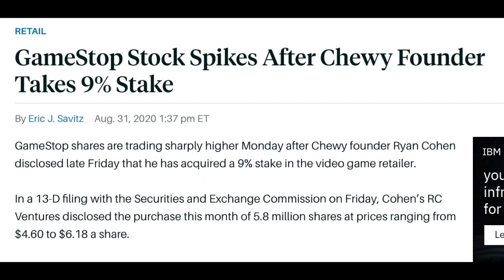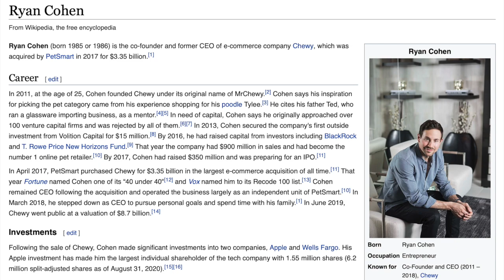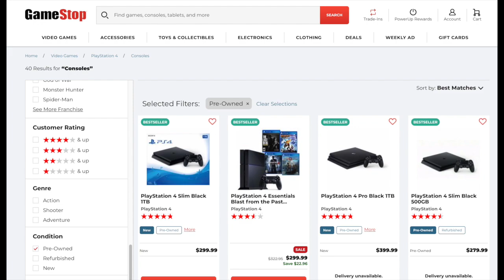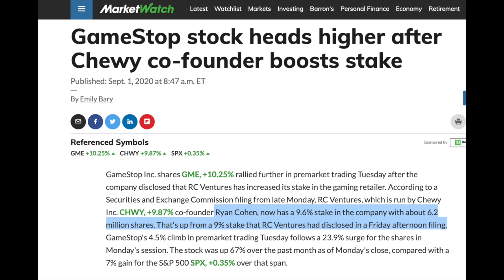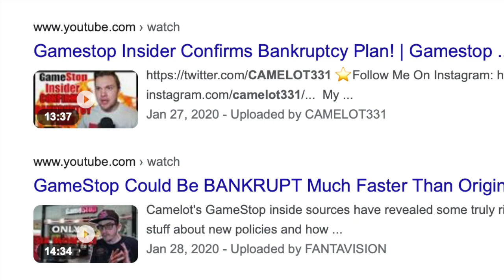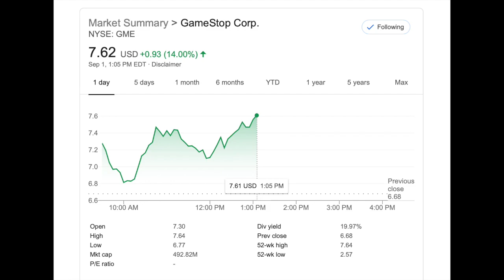Huge GameStop News! Why Ryan Cohen is a GameChanger!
Huge news for GameStop investors! Ryan Cohen added over a 9% stake in the company and is continuing to buy shares of GME. This is Huge. A couple of months ago I made a video about GameStop, the struggling brick and mortar retailer, and how Michael Burry saw a future for them. In that video, I laid down the fundamentals behind Burry’s argument and the argument for buying GME stock in general. Now a couple of days ago, Ryan Cohen, the  former CEO of Chewy.com, declared from an investment SEC filing he had purchased 9% ownership in GameStop. Today I’ll go through why this is a huge shift for GameStop and a real game changer.